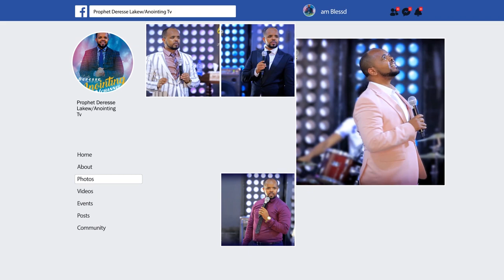መካንነት ይሰበራል...||MAN OF GOD PROPHET DERESSE LAKEW